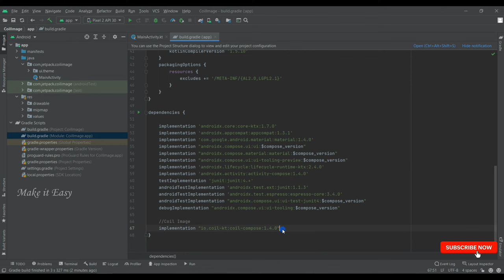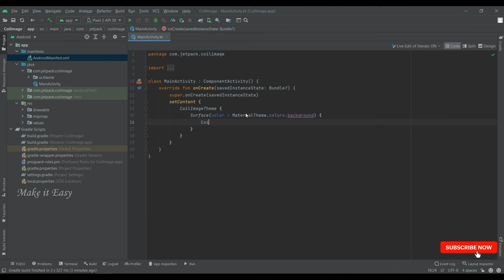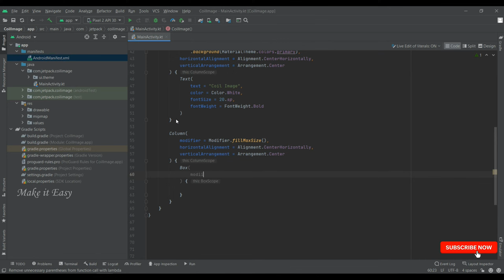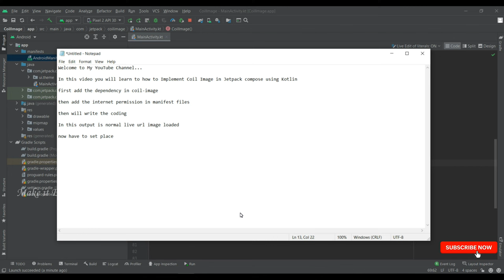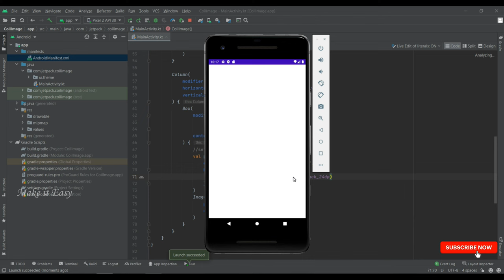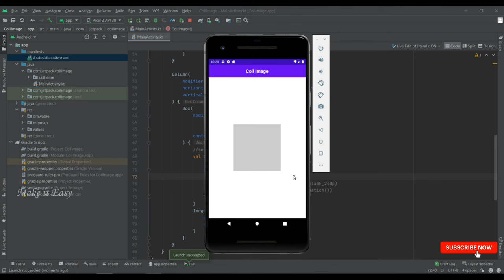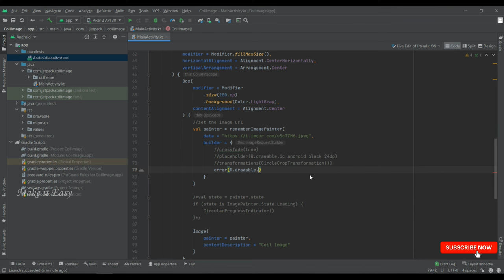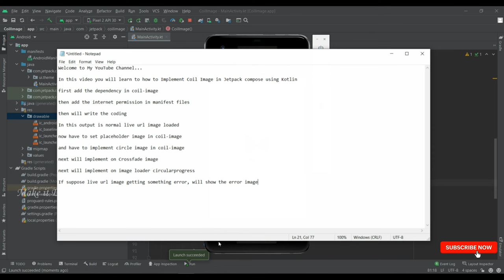How to implement Coil Image Library in Jetpack Compose | Android | Kotlin | Make it Easy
In this video How to implement Coil Image Library in Jetpack Compose using Kotlin.

1.Normal live url Image Loaded
2.Implement Circle Shape Image
3.Implement Transition
4.Local Image Loader
5.Implement Error Image Loaded
6.Implement Circular Progress Indicator